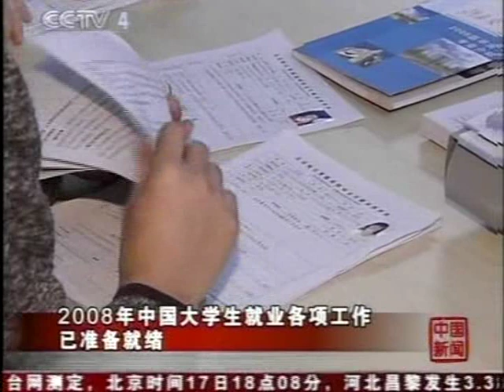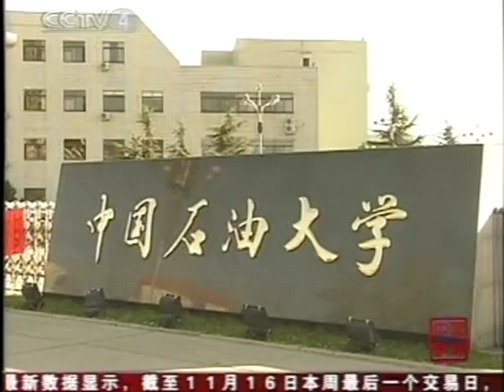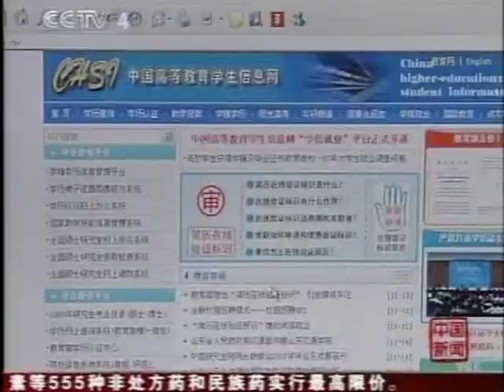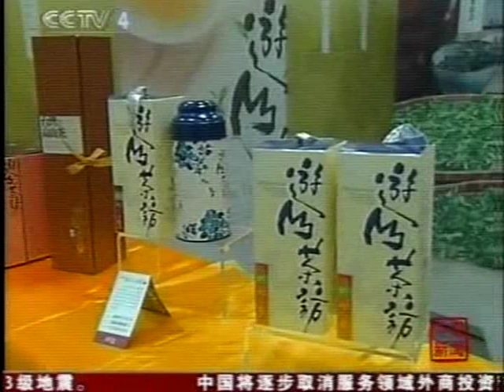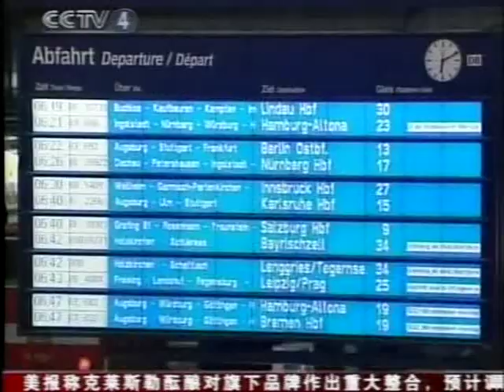中國中央联播變革年代 Communist China state television